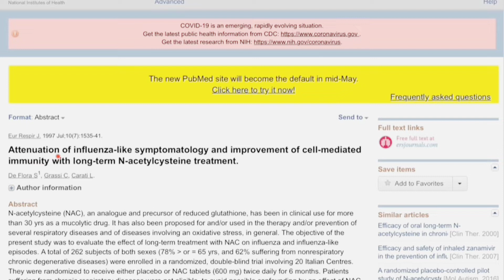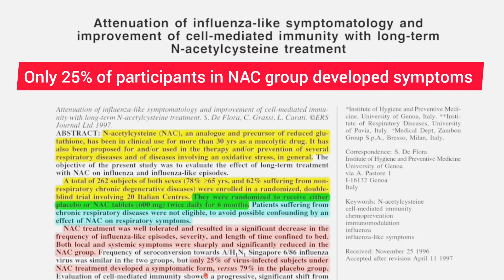How NAC (N-Acetyl Cystein) supplementation could reduce the number and severity of COVID19 symptoms?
➡️The benefits and role of NAC in COVID19 infection? What is my recommended doses in flue according to the recent studies?